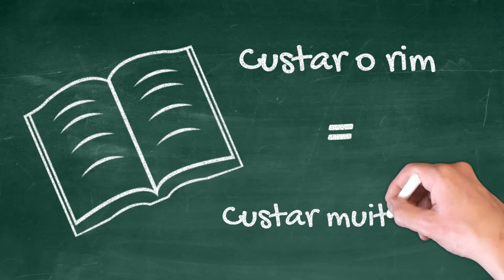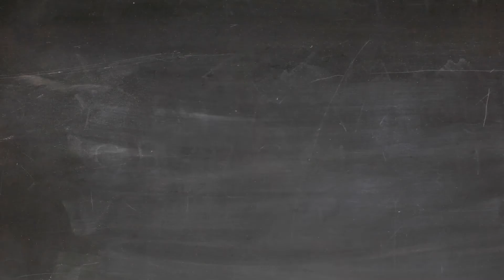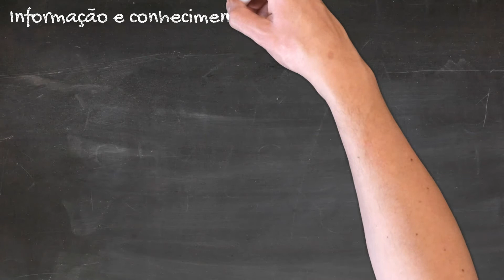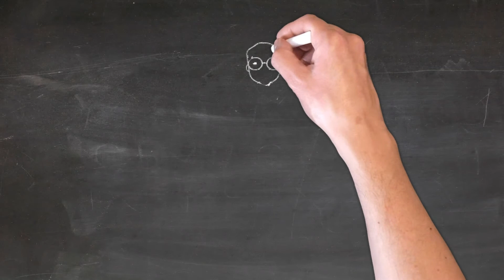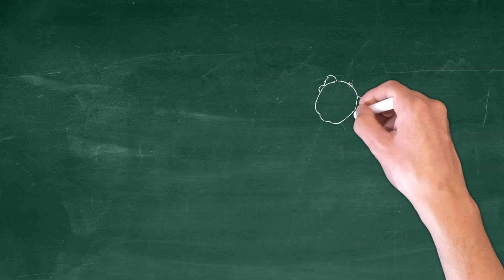Por que "me custou o rim"?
"Custar o rim" é uma expressão idiomática que utilizamos no Brasil quando queremos expressar que algo é muito caro.

Quem nunca foi a uma loja e acabou comprando um artigo ou uma peça que lhe custou o olho da cara? Isso mesmo.. Você provavelmente já adquiriu algo que lhe custou o rim!

Acredita-se que tal expressão popular está relacionada ao fato de que o rim é um órgão comercializado no mercado clandestino e costuma ser o órgão mais caro. Infelizmente o mercado clandestino existe mas saiba que tráfico de órgãos humanos é crime!

Então quando você se deparar com algo muito caro,você poderá dizer que lhe vai custar o rim.. ou então que vai precisar vender o rim para comprar aquilo.

Olha que curioso! Em outras culturas utiliza-se outras expressões. Por exemplo, nos EUA a expressão idiomática mais próxima da expressão brasileira é: custar um braço e uma perna.

Reza a lenda que a expressão custar um braço e uma perna tem origem no século XVIII e está relacionada a pinturas de quadros. Pessoas famosas pagavam pintores para fazerem obras de artes com as suas imagens. E não era um serviço nada barato! As pinturas eram feitas em uma pose específica e quanto mais membros estivessem à mostra, mais caro era o trabalho! Mas muitos dizem que essa origem é um mito e que a verdadeira origem da expressão está relacionada à guerra. As batalhas muitas vezes custavam aos soldados literalmente um braço e uma perna. Era um preço muito alto a se pagar pelo país!

E você? Pagaria um preço alto pela sua saúde?

Saiba que os rins são alvos fáceis de comportamentos desajustados. Mal controle da pressão alta e do diabetes, o ganho de peso, o uso de medicamentos sem a devida orientação médica e o tabagismo são os grandes responsáveis pelo prejuízo da saúde dos seus rins! Tais comportamentos podem literalmente lhe custarem os rins a ponto de necessitar de uma terapia renal substitutiva: diálise ou transplante.

Lembre-se.. não é papel dos profissionais da sáude fazer julgamento moral sobre o comportamento de ninguém. Mas é nosso papel ser facilitadores, tornar a vida humana melhor e criar oportunidades para as pessoas terem hábitos saudáveis e saúde.

Informação e conhecimento sobre saúde são importantes, talvez não tão efetivos pois nossas escolhas são menos baseadas na razão do que se costuma imaginar. É dever dos profissionais de saúde e também do estado auxiliar na construção de uma sociedade na qual a escolha de um estilo de vida não seja só porque é saudável mas também porque é conveniente, agradável, seguro, acessível e estimado.

• Seja protagonista da sua própria vida, e não o coadjuvante;
• Não deixe a vida te levar. Tome iniciativa e as rédeas da sua vida;
• Tenha consciência do seu problema e o solucione com a ajuda de um profissional da saúde facilitador e empático;
• Informação é, de fato, excelente arma contra a ignorância. Mas mudar a mentalidade é a marcha de arranque de um carro e o quanto você vai longe depende do seu conhecimento e das suas atitudes;
• Muitas vezes é preciso desaprender primeiro para aprender. Acabar com as crenças limitantes primeiro para aprender um novo hábito;
• Falta de tempo não é desculpa. Todos têm 24h/dia. Você faz o que você prioriza. Querer é diferente de comprometer-se;
• Sem sacrifício, não há benefício. Saia da zona de conforto e o resultado virá;
• A mente que abre uma nova janela jamais volta ao seu tamanho original;
• Cuidar da saúde é um ato de pessoas de sucesso. Cuide da sua saúde como você cuida de quem ama!